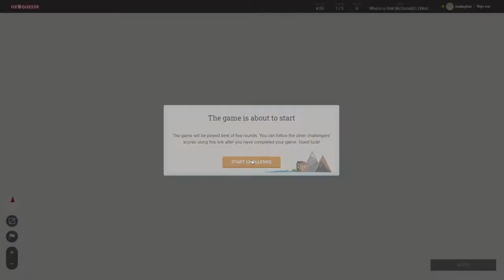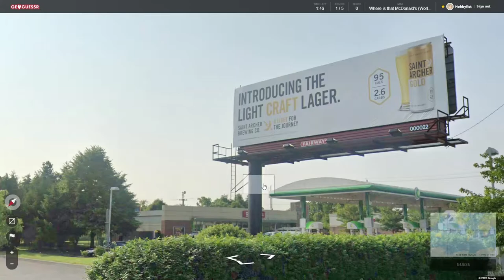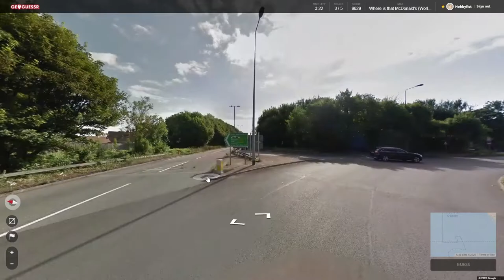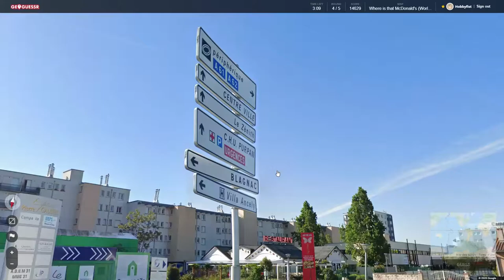Hobbyfist Geoguessr - [Part 307] Macs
Dons.